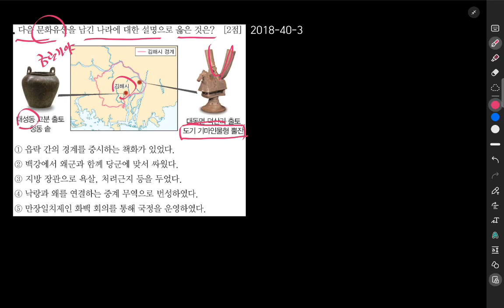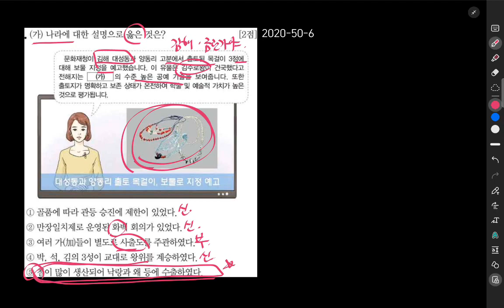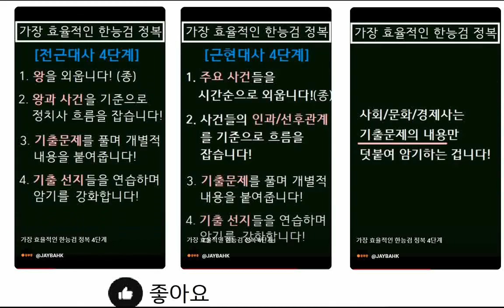한능검 진도별 기출문제 022